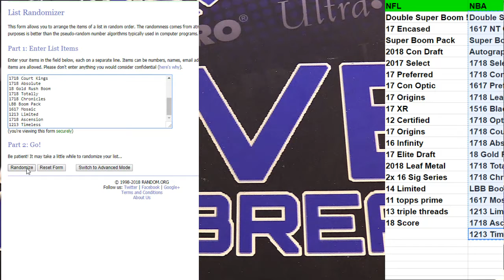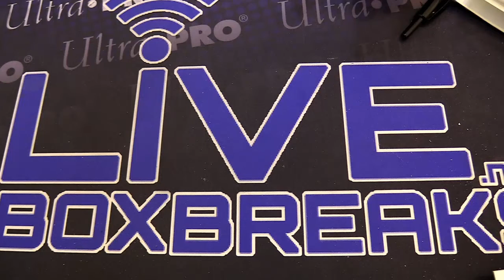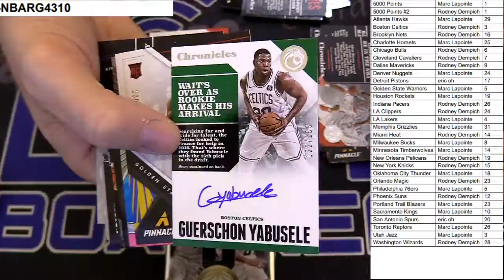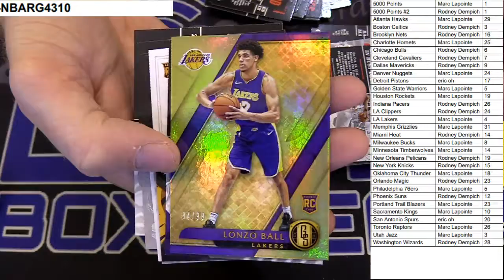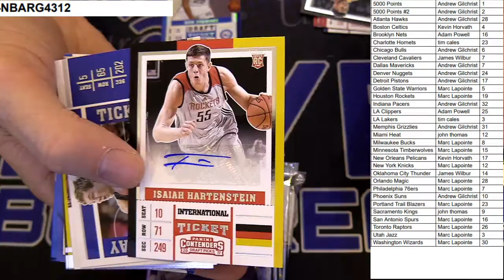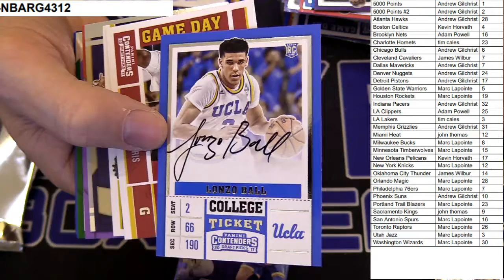NBA 4310 4312 LBB